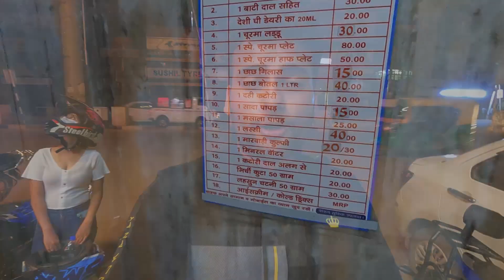Jodhpur Street Food| Famous & Budget food shops must visit| Jodhpur to Jaisalmer| Gixxer Night ride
Vlog 31,
Watch this vlog if you don't want to waste your hard earned money on expensive cafes and don't miss these famous food joints in Jodhpur.
Also Know about Jodhpur to Jaisalmer ride and learn about all the things you might require during your next ride.

0:00 - Intro
0:13 - Famous Sweets Shop
2:32 - Dal Bati Churma Shop
3:18 - Jodhpur to Jaisalmer Ride
9:01 -  Gixxer Night Ride Experience